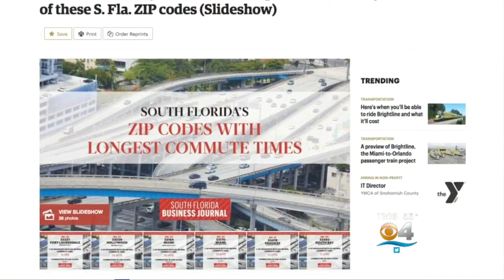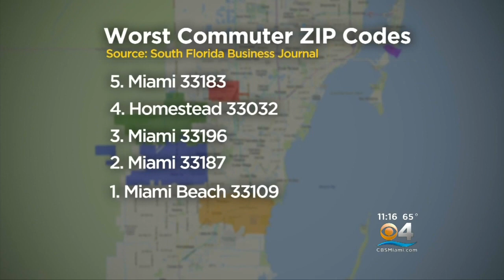Expect Your Commute To Be More Than An Hour If You Live In These Areas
CBS Miami's Bianca Peters reports on which areas of South Florida cause the longest commutes during rush hour.